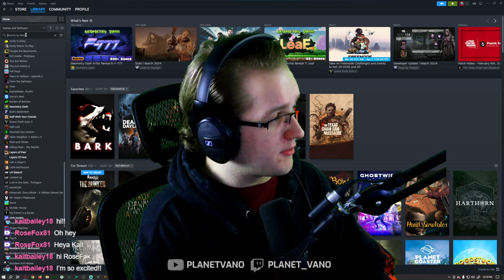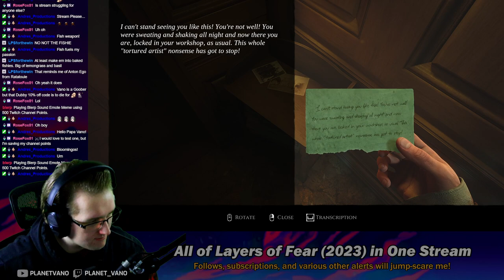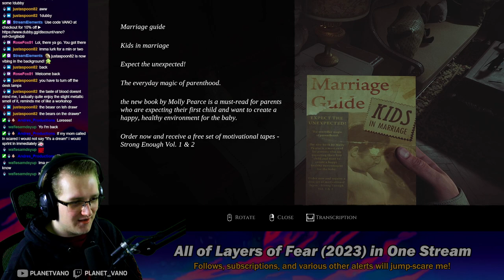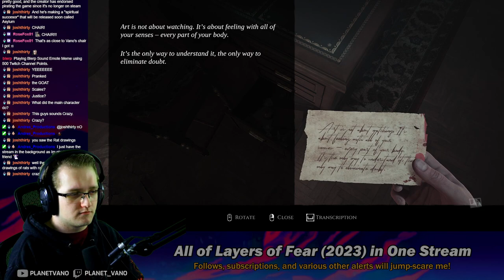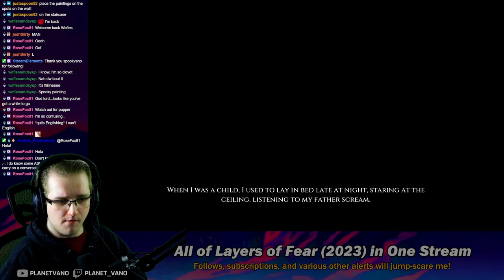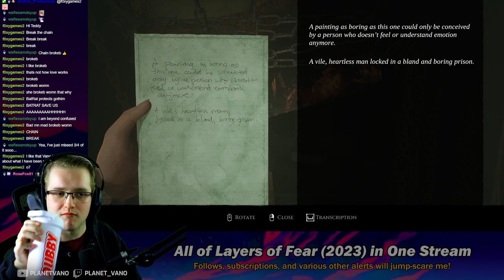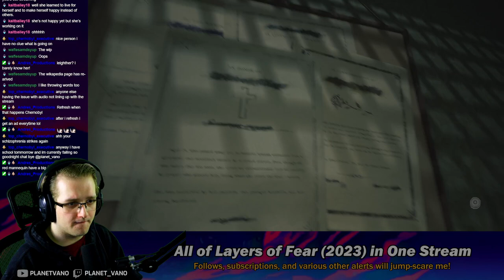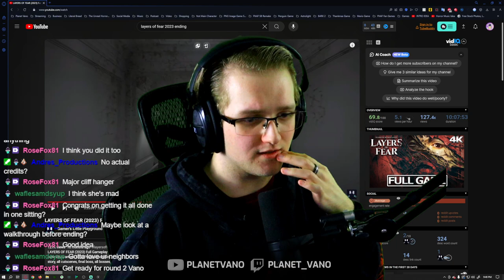ALL of Layers of Fear (2023) in ONE STREAM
In this VOD, Vano plays ALL of Layers of Fear (2023) in ONE STREAM!
It was quite interesting, terrifying, but also... kinda broken-

0:00 - Getting things set up
3:41 - Layers of Fear (2023)
9:32:07 - Wrapping up